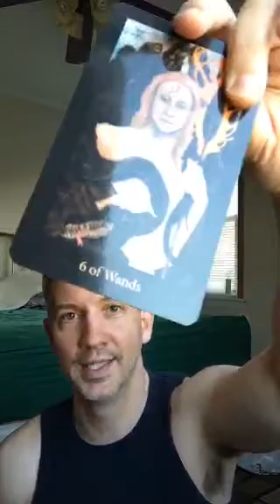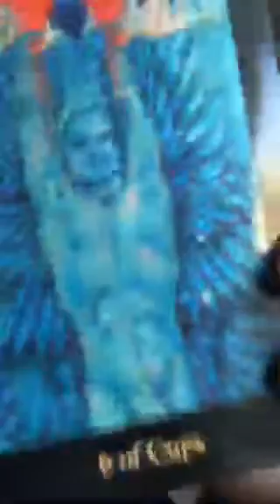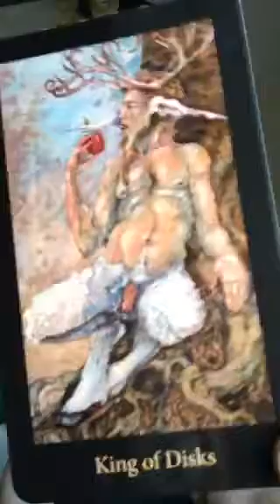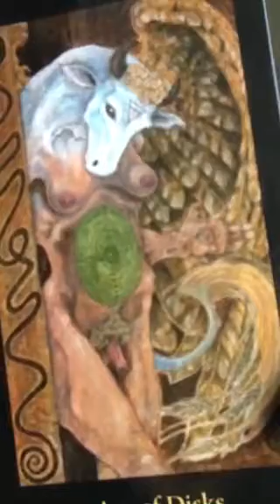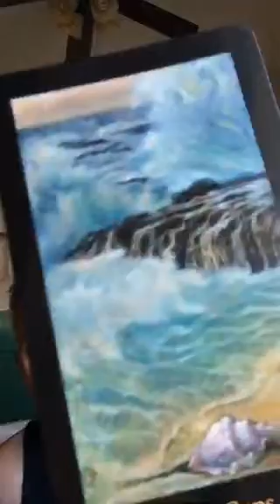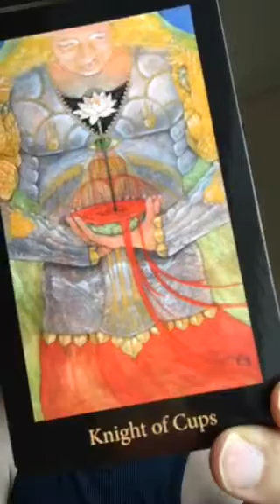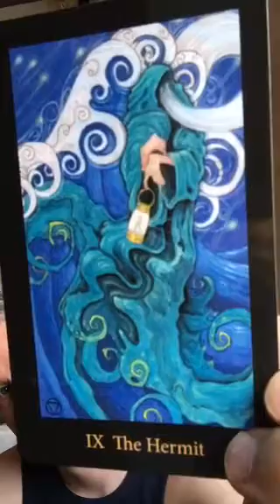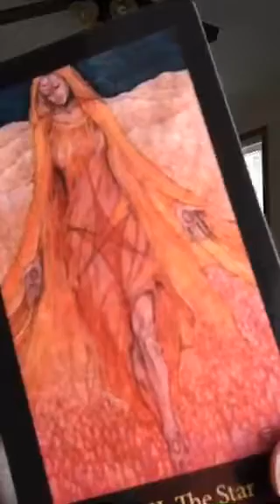Tarot Tuesday - Readings with ComingOutTarot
What's it like to get a reading with Seth from comingouttarot.com? Watch to find out!